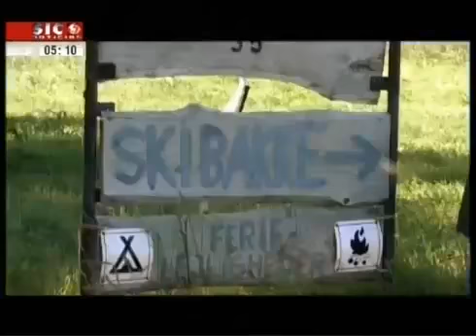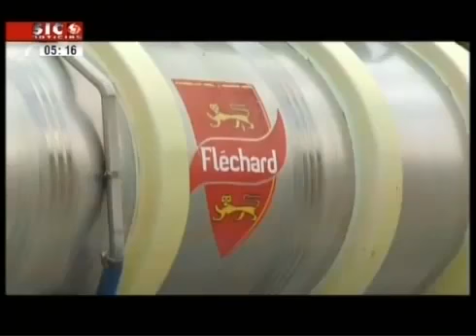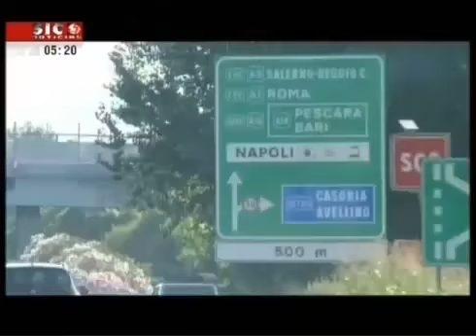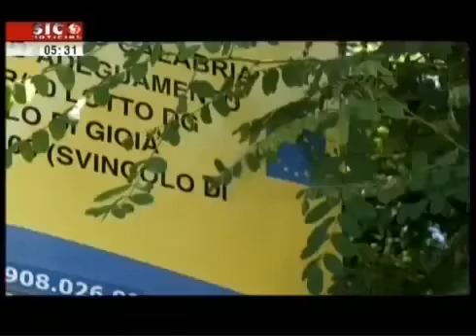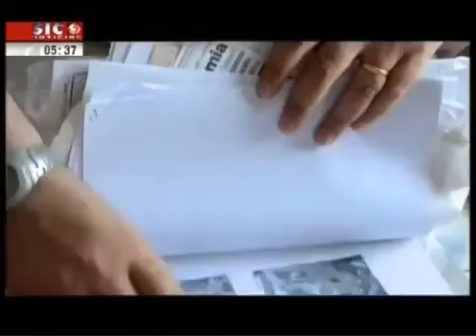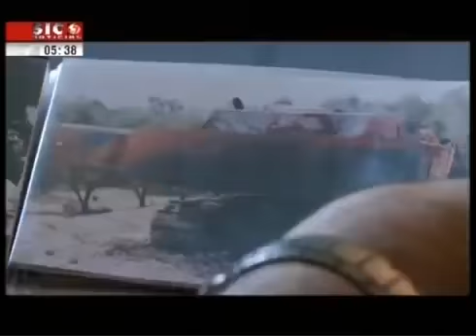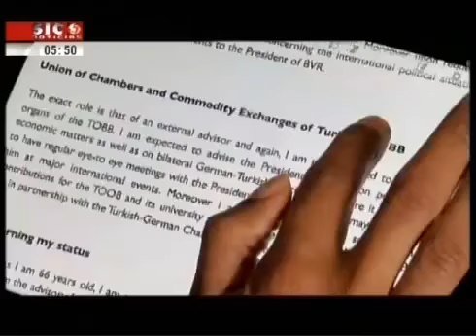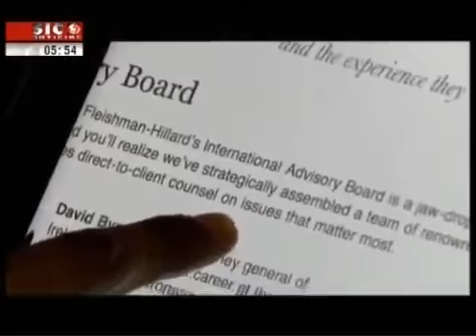PROGRAMA DA SIC - toda a verdade europa euros esbanjados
.OBRIGADO.